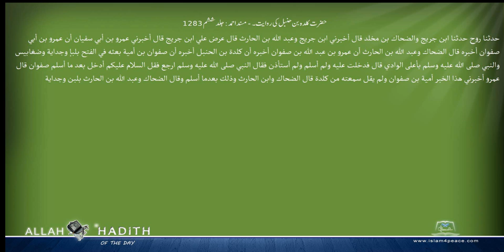حضرت کلدہ بن حنبل کی روایت۔ مسند احمد Musnad Ahmad Islam4Peace com